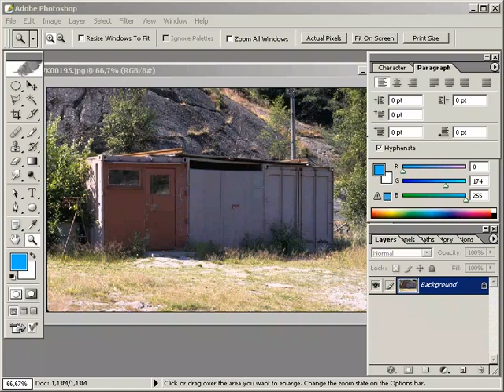siva_efekti_olusturmak